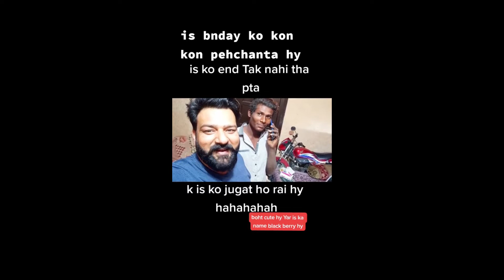Tik Tok Funny Videos 2021 | Jeevan Sultan Sial Tik Tok Videos l